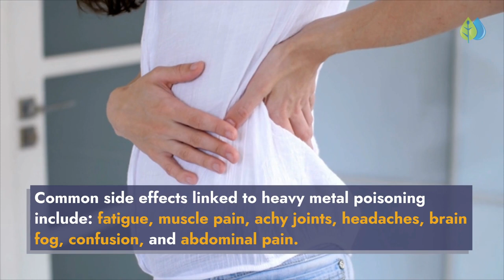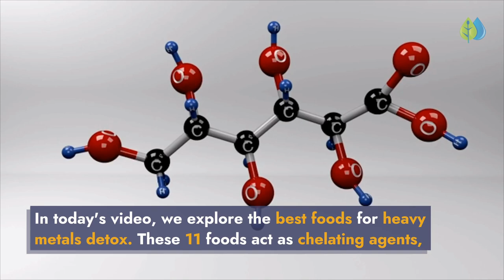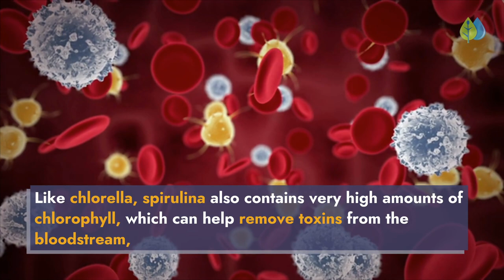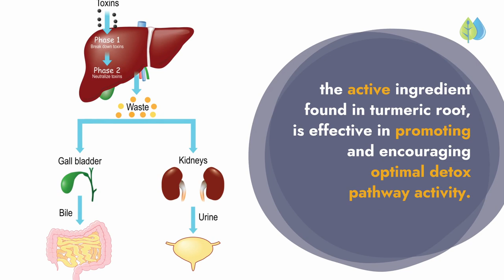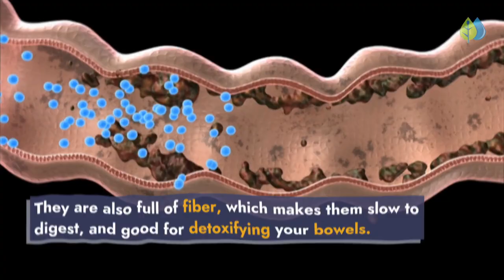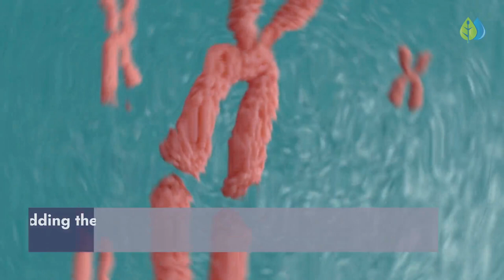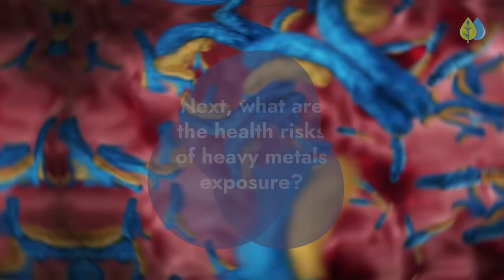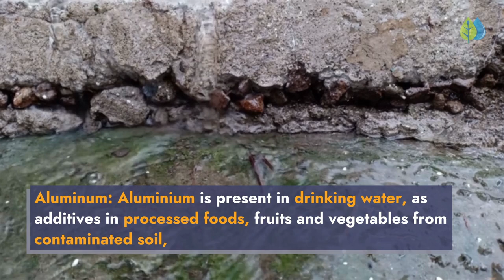Heavy Metals Detox: Top 11 Foods to Detox Heavy Metal From Your Body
Discover the top foods for heavy metals detox.

Summary:
There are many heavy metals that people are exposed to regularly, without realizing it! Heavy metals such as lead, mercury, cadmium, and arsenic are everywhere in the air we breathe, the water we drink, the foods we eat, and even in beauty products we use on our skin. In today's video, we explore the best foods for heavy metals detox. These 11 foods have natural chelation properties; they act as chelating agents, that bind to heavy metal ions, and are gently excreted from the body through the regular channels. Make sure you watch till the end, to learn how heavy metals get into our bodies, and how to get rid of this toxicity, boosting your immunity.

Timestamps:
00:00 Intro
01:20 Chlorella. (A unicellular freshwater algae; a vegan source of Omega-3, iron, and bioavailable B12)
01:57 Cilantro. (Cilantro, also called coriander, is a culinary herb with many health benefits)
02:23 Metal Detox Smoothie Juice Recipe - Just add ingredients into blender for a detoxification boost!
02:28 Spirulina. (A blue-green alga with an impressive 55 to70% protein content)
02:59 Turmeric. (This anti-inflammatory spice provides amazing detoxification support for your body)
03:22 Ginger. (Reduce bloating and improve digestion, making it easier to eliminate toxins)
03:47 Leafy Greens. (Full of fiber, which makes them good for detoxifying your bowels)
04:16 Beetroot. (Helps your liver cleanse toxins during digestion)
04:35 Garlic. (Good at good at detoxifying the body; promotes production of white blood cells)
04:59 Wild Blueberries. (Antioxidant power reverses oxidative damage caused by heavy metals)
05:18 Milk Thistle. (Effective for detoxifying the liver)
05:41 Organic Acids. (Citrus fruits are chelating agents from Nature's apothecary)

Did you enjoy our video on heavy metals detox? Do you take any of these foods to boost your immunity?